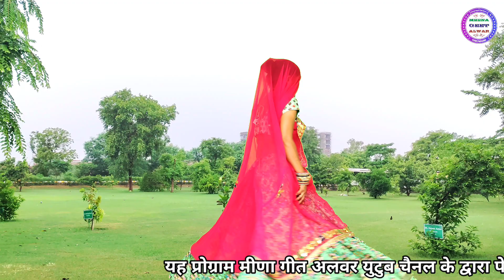म्हारी भायेली राखे च व्रत महादेव बाबा को॥ new latest meena geet॥ सावण का शानदार मीणा गीत॥ meena geet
Present By Meena geet alwar

Singer-Suklal Matwas

Artist

Video Director-Ram Prasad Chandwara